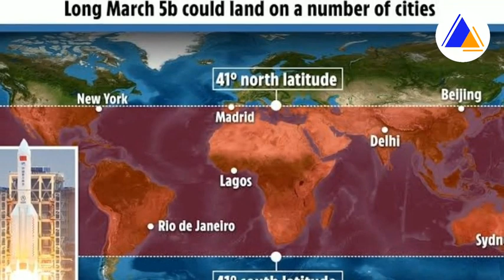Don shan (Chance) ban wan hap u roket shaina sha India jong ngi : Ong ki saïantis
Chinese space station news.
Chinese rocket Long March 5B failed to reach space.

Education video.
Friendly video.

1)This video has no negative impact on the original works (It would actually be positive for them)
2)This video is also for teaching purposes.
3)It is positively transformative in nature